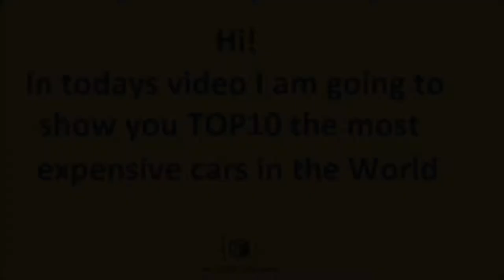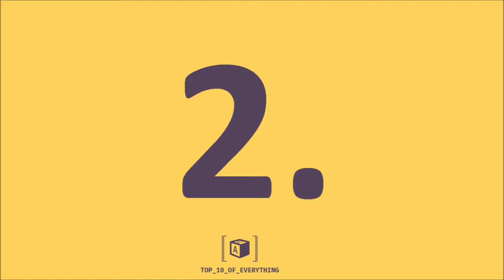TOP 10 THE MOST EXPENSIVE CARS IN 2019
10. Ferrari Sergio Pininfarina
9. Aston Martin Valkyrie
8. Bugatti Chiron Sport
7. Bugatti Veyron Vivere By Mansory
6. W Motors Lykan Hypersport
5. Lamborghini Veneno
4. Koenigsegg CCXR Trevita
3. Mercedes-Maybach Exelero
2. Rolls-Royce Sweptail
1. Bugatti La Voiture Noire